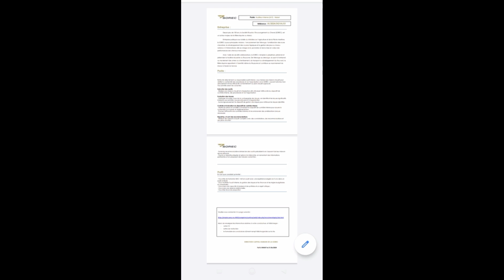اعلان التوظيف:التوظيف في المؤسسات العمومية:الشركة الوطنية لتشجيع الفرس تعلن عن مباراة توظيف#الشروط